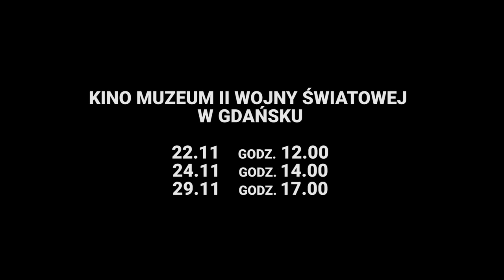Gdańsk 1939 - trailer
Film dokumentalny "Gdańsk 1939" przedstawia wydarzenia roku 1939 w Gdańsku. Znajdziemy tu między innymi szereg zagadnień związanych z tragicznymi losami polskiej i żydowskiej ludności, ale i bohaterską obronę Westerplatte czy Poczty Polskiej w Gdańsku.
Publikacja za zgodą Muzeum II Wojny Światowej w Gdańsku.